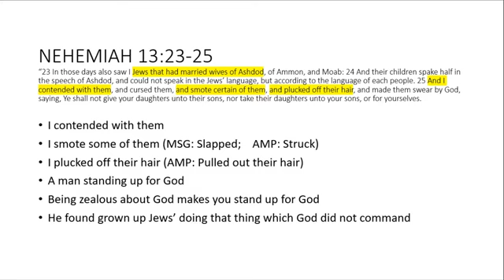Zeal of God trailr _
The Zeal of God.